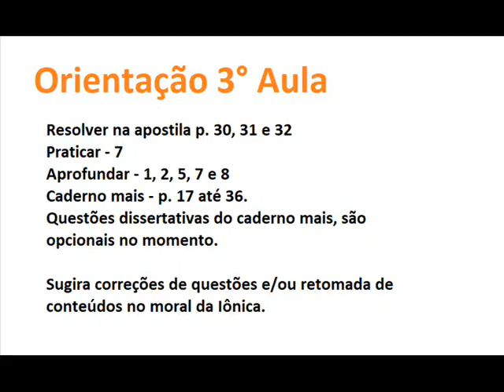1° Série - Geografia - Meta 5 - Aula 2 - 3